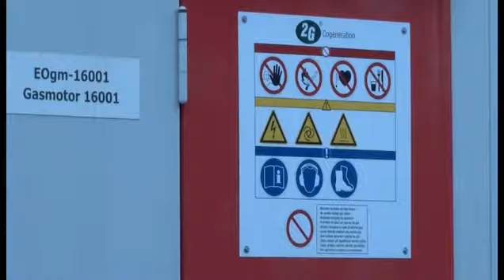Het Speelveld vrijdag 13032015